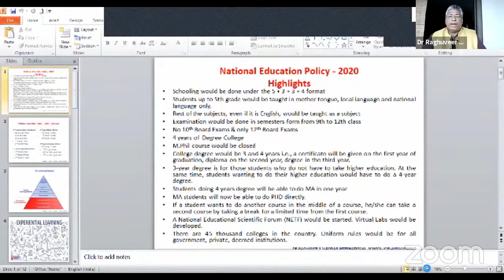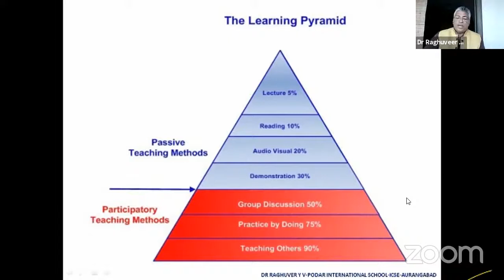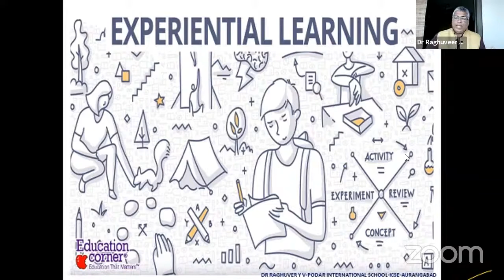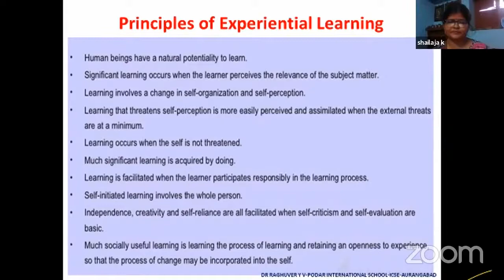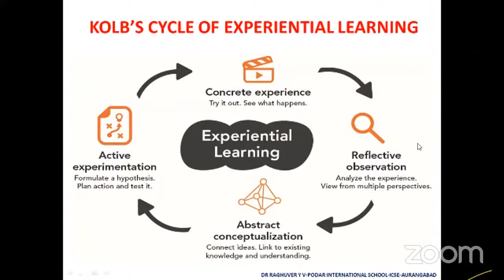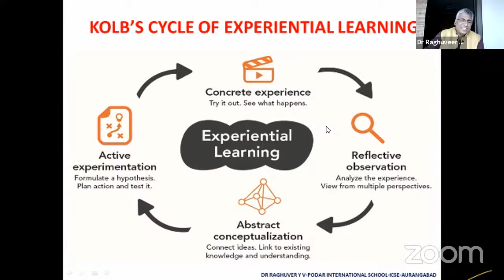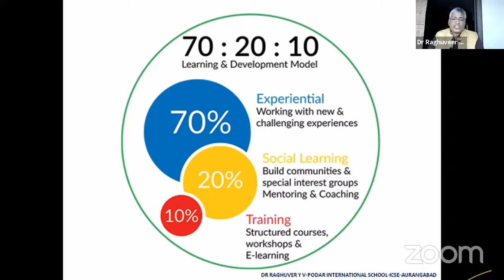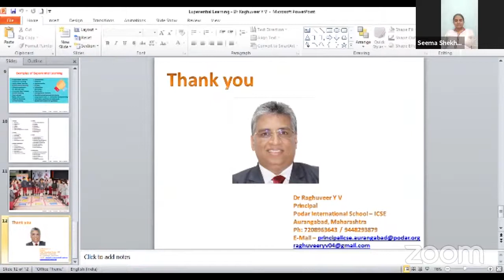IIEM - Experiential Learning 2021